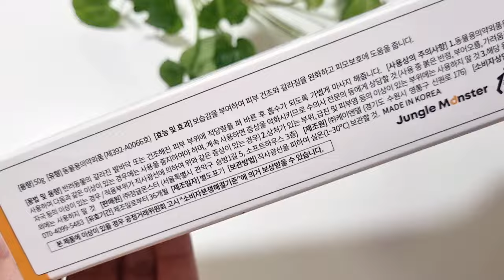Yejjyu's tried(33) 강아지발바닥 젤리의 중요성 상처 피부염 습진 건조 발바닥 강아지 연고 정글몬스터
산책! 너무 조하~
먼지 날리고 울퉁불퉁한 보도블록, 흙길 _
유해한 아스팔트도로 위를 걷고~뛰고!
발바닥에 많은 자극이 가도 산책은 좋은걸요 🐕

거칠고 붉은기 가득한 발패드.,...
보기만 해도
까슬까슬 거리는!

반려동물 피부에 대해 잘 아는,
마음 놓고 안전하게 사용할 수 있는
발 크림으로 관리해주고 있어요.

피부 습진이나 피부염에도 도움주는 정글몬스터 세라마이독 연고!